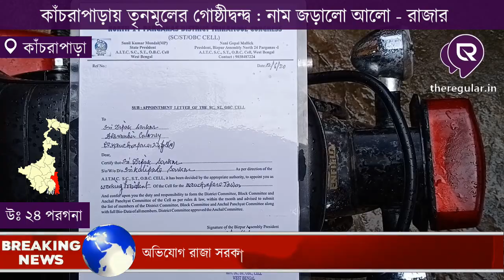AloRani Sarkar | কাঁচরাপাড়ায় তৃণমূলের গোষ্ঠীদ্বন্দ্ব : নাম জরালো আলো - রাজার | theregular.in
সমস্ত নিউজ আপডেট জানার জন্য চোখ রাখুন theregular.in এর পেজে | Get news update on theregular.in page | 14 JUne 2020

কাঁচরাপাড়ায় বোমাবাজি| অভিযোগের তীর এবার রাজা সরকারের বিরুদ্ধে| অভিযোগ রাজা সরকার গোষ্ঠীর লোকেরা আলো রানী সরকারের এক লোক, নাম দীপক, তার বাড়িতে হামলা করে, তাকে মেরে তার মাথা ফাটিয়ে দেয়| বর্তমানে সেই ব্যক্তি হাসপাতালে চিকিৎসাধীন| আসুন শুনেনি কী জানালেন তার বাড়ির লোকেরা এবং পাড়ার লোকেরা